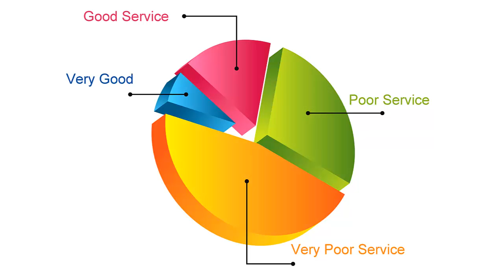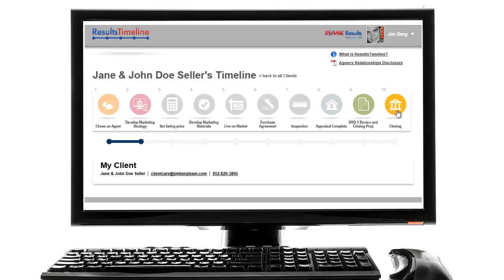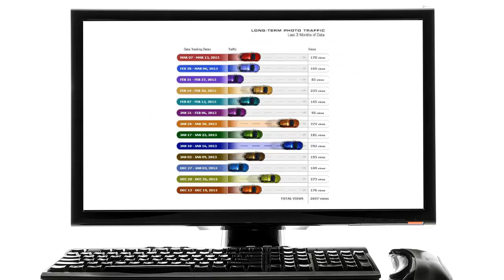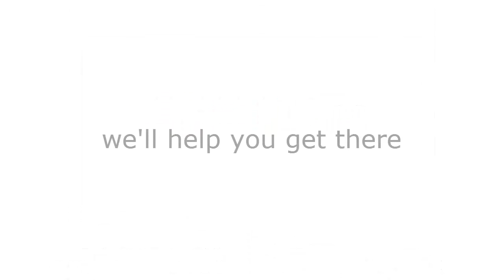How We Work With Home Sellers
Jim discusses his background and approach to working with new clients.  Home selling shouldn't be stressful... and your visit with a Realtor shouldn't be either:)